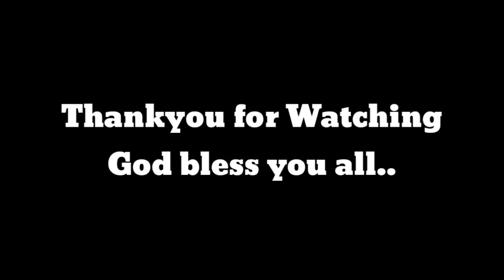CHALLENGE WAAAAH WAAAAHH!!